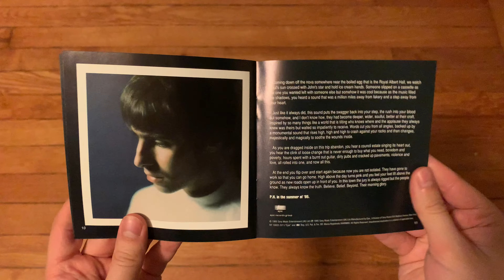Oasis ‎– (What's The Story) Morning Glory? | CD Unboxing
A CD unboxing of Oasis ‎– (What's The Story) Morning Glory? ㅤ
ㅤ